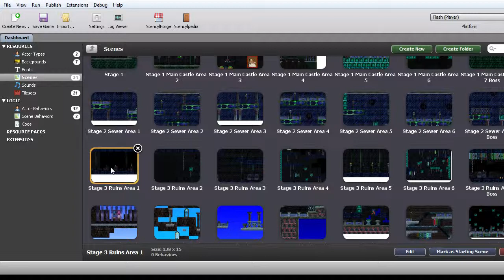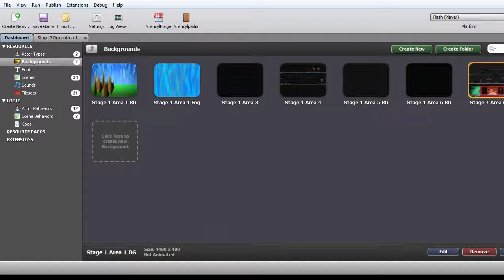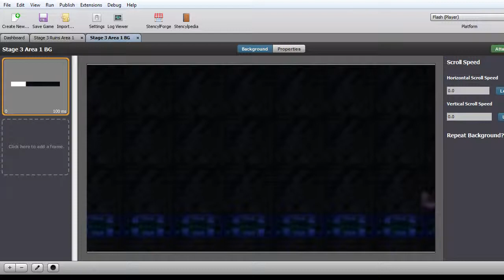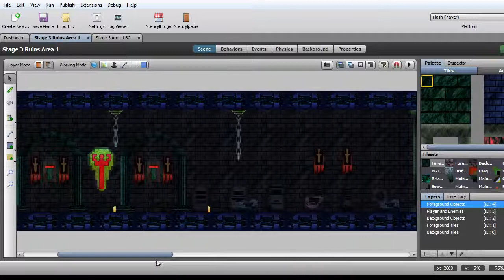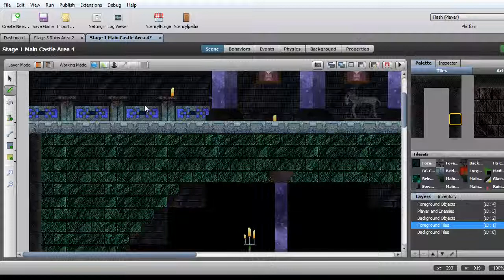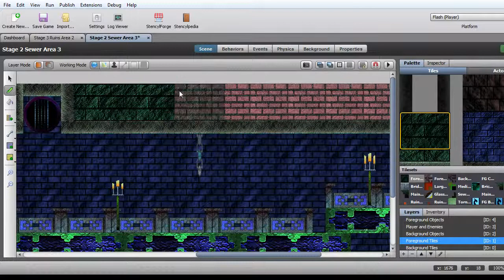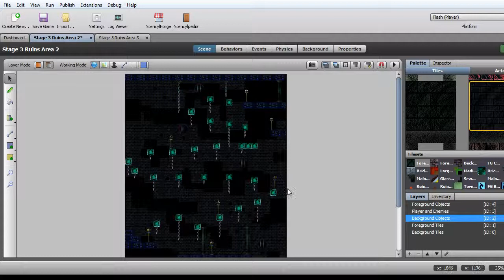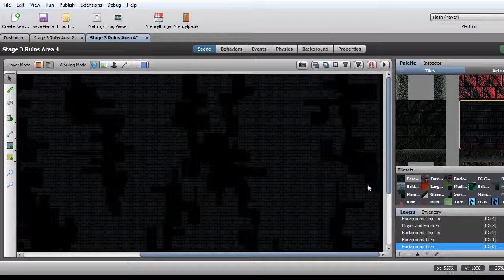ASWIP - Final Warrior Remake - Ep 4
I had to cut this one short, as I had to leave for work :P

Album:
Protos